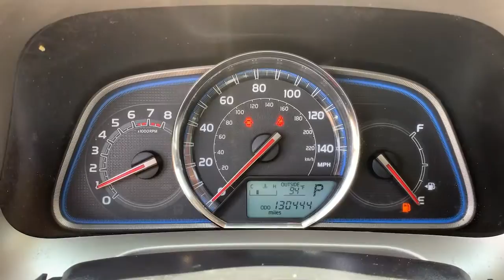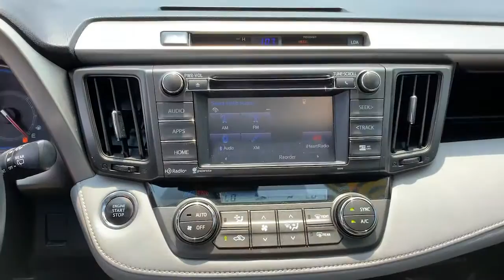2015 Toyota RAV4 Jacksonville, Orange Park, St Augustine, Daytona, Gainesville, FL FW209175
Blue Used 2015 Toyota RAV4 available in Jacksonville, Florida at Duval Acura. Servicing the Orange Park, St Augustine, Daytona, Gainesville, Area.

Duval Acura
11225 Atlantic Blvd

This 2015 Toyota RAV4 Limited in Blue features Navigation System 3.815 Axle Ratio 4-Wheel Disc Brakes 6 Speakers ABS brakes Air Conditioning Alloy wheels AM/FM radio: SiriusXM Auto-dimming Rear-View mirror Automatic temperature control Brake assist Bumpers: body-color CD player Driver door bin Driver vanity mirror Dual front impact airbags Dual front side impact airbags Electronic Stability Control Exterior Parking Camera Rear Four wheel independent suspension Front anti-roll bar Front Bucket Seats Front Center Armrest Front dual zone A/C Front fog lights Front reading lights Fully automatic headlights Heated door mirrors Heated front seats Heated Front Sport Seats Illuminated entry Knee airbag Leather Shift Knob Leather steering wheel Low tire pressure warning Memory seat Occupant sensing airbag Outside temperature display Overhead airbag Overhead console Panic alarm Passenger door bin Passenger vanity mirror Power door mirrors Power driver seat Power Liftgate Power moonroof Power steering Power windows Radio data system Radio: Entune Premium Audio with Navigation Rear anti-roll bar Rear seat center armrest Rear window defroster Rear window wiper Remote keyless entry Roof rack: rails only SofTex Seat Trim Speed control Speed-sensing steering Split folding rear seat Spoiler Steering wheel mounted audio controls Tachometer Telescoping steering wheel Tilt steering wheel Traction control Trip computer Turn signal indicator mirrors Variably intermittent wipers and Wheels: 18 x 7.5J Alloy ALM: NON SMOKER ONE OWNER COMMISSION FREE SALES PEOPLE Bluetooth Rear View Camera 5 Day Money Back Guarantee*** See Dealer for Details FREE Car Washes for Life 1st Oil Change is FREE Leather Seating LOCAL TRADE Never a Rental Navigation System. FWD Limited24/31 City/Highway MPGPrices are plus tax tag title $198 Electronic Filing Fee and dealer pre-delivery service fee in the amount of $899 which charge represents cost and profit to the dealer for items such as cleaning inspecting and adjusting new and used vehicles and preparing documents related to the sale. Duval Value-Price - our way of selling higher mileage or older vehicles and passing the savings on to you! Call us today at or visit us on the web 2015 IIHS Top Safety Pick Top Safety Pick+ * 2015 KBB.com 10 Best All-Wheel Drive Vehicles Under $25000 * 2015 KBB.com 10 Best SUVs Under $25000 Reviews:* Roomy interior for people and cargo; strikes a good balance between ride comfort and sure-footed handling. Source: Edmunds* The 2015 RAV4 captures the spirit of freedom that began with the original RAV4 yet breaks new ground in refinement practicality and technology. The traditionally mounted spare now resides under the cargo floor so that the RAV4 now has a true liftgate opening up instead of out. Opt for the RAV4 Limited and youll get a power liftgate with jam protection that even offers height adjustment. From its efficient engine to its new 6-speed automatic transmission and updated suspension RAV4 is every bit a drivers machine. Its now available with the all-new Dynamic Torque-Control All-Wheel Drive system. It improves handling by distributing power from front to rear and manages the vehicles braking system from side to side for maximum control. RAV4s standard 2.5L engine produces 176hp along with 172 lb.-ft. of torque to make short work of long roads. With the pull of a handle passengers can recline the rear seatbacks and enjoy the ride. Even with all the leg room offered by RAV4s interior theres still plenty of room for your gear. In fact you can stow up to 38.4 cubic feet of cargo with the rear seatbacks in their upright position. You can even fold the second-row seats in seconds by pulling the handle up and lower the seatbacks to create a wide flat load space with 73.4 cubic feet of cargo capaci